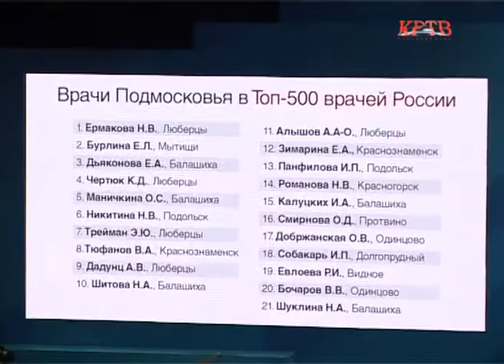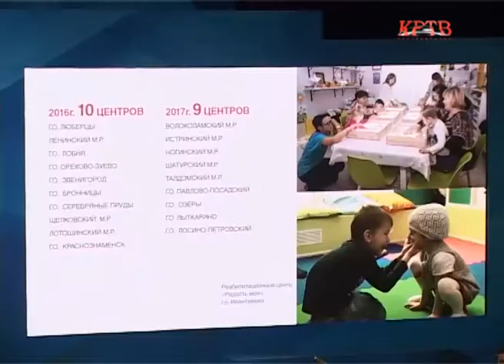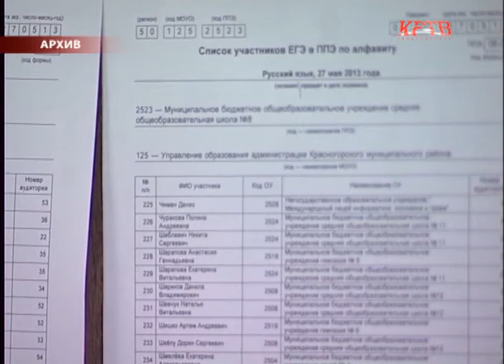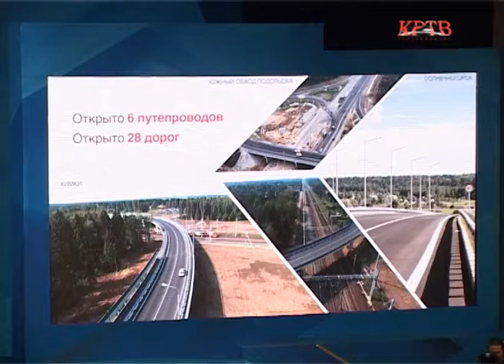КРТВ. Губернатор Московской области выступил с ежегодным обращением к жителям региона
Региональная программа по ремонту подъездов, новый подход к переработке и утилизации мусора, развитие промышленности и создание благоприятного инвестиционного климата. Эти направления станут приоритетными в работе правительства Подмосковья. Такие векторы на ежегодном обращении к жителям наметил губернатор Московской области Андрей Воробьев. А самой главной задачей  региона станет вхождение в пятерку лучших в стране по всем ключевым направлениям в жизни человека.